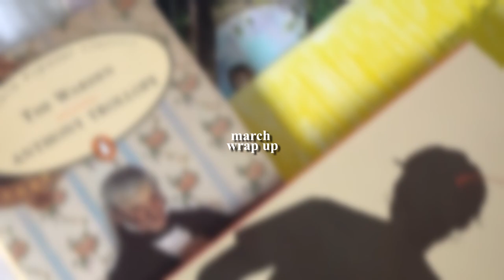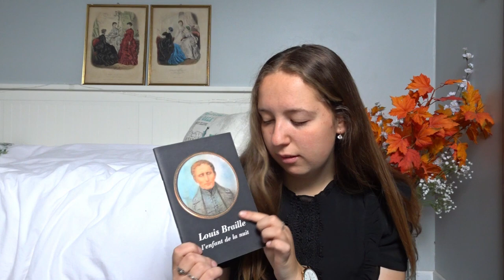march wrap up + april tbr // classics, french books and more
thanks for spending part of your day with me!! xx

@femkebuysen on instagram
@sincerelyjavey on twitter